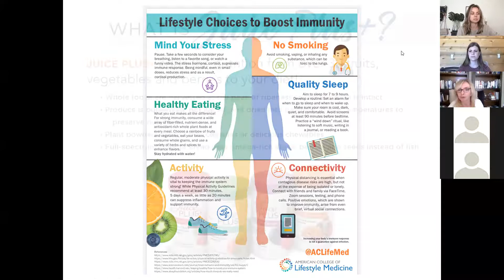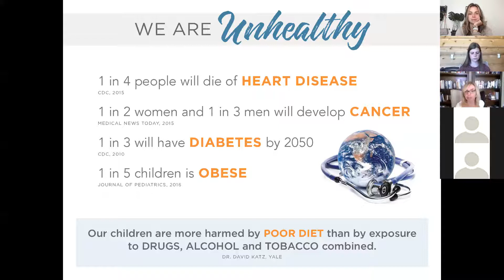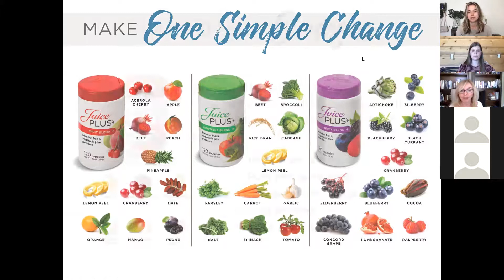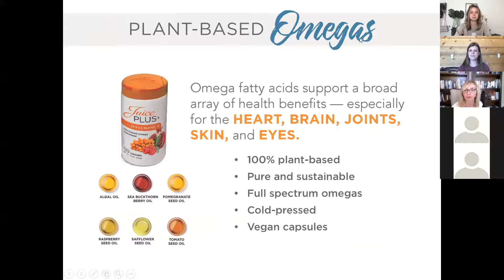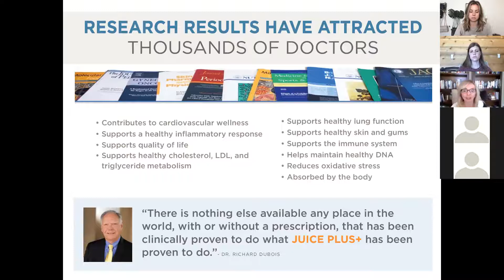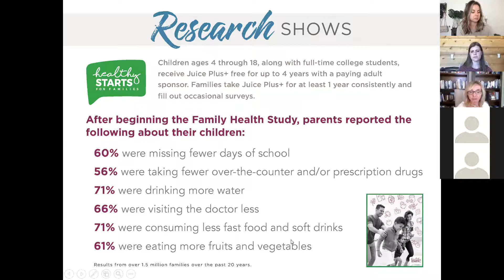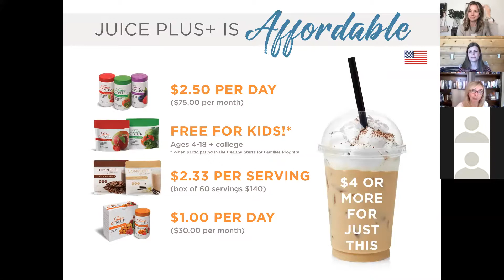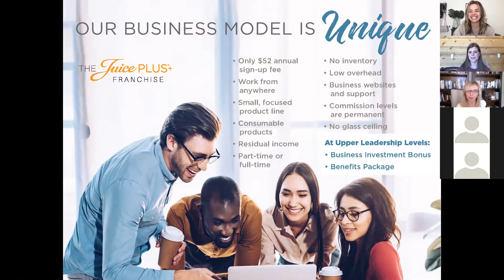Ashley's Healthy Living Workshop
Ashley shares her passion for impacting women and families all over the world. She is a nutrition major from Texas A&M that struggled with some gut issues, anxiety, depression and more. Juice Plus made sense to her and has impacted her health in amazing ways. On this call, we hope you are empowered to make a change with your health and incorporate Juice Plus into your life.